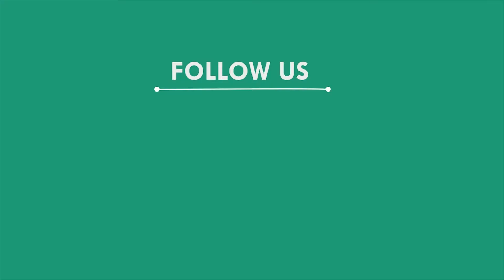ତହସିଲ ପକ୍ଷରୁ ଭୂମିହୀନଙ୍କୁ ପଟ୍ଟା ପ୍ରଦାନ, ଜଳେଶ୍ୱର